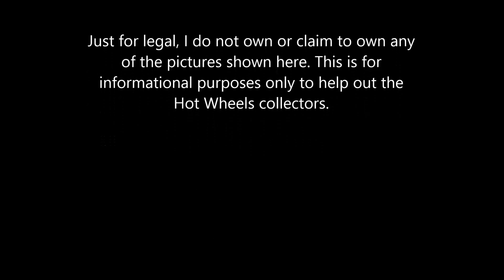Kday Feburary 15th 2014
Pics of the First to Markets, Exclusive Kday colors, and mail in car :) Some nice goodies here. And for legal in case anyone gets there nickers in a bunch I do not own or claim to own these pictures, they are property of Mattel, only showing for informational purposes for Hot Wheels collectors to enjoy and know whats to come.